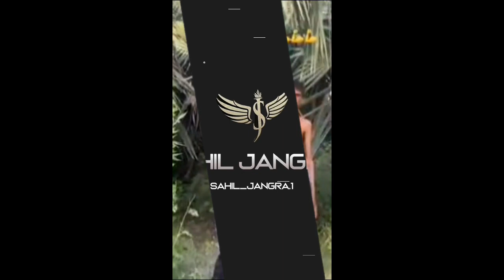Sukha Salman Khan || rosting ||comedy || Sahil Jangra